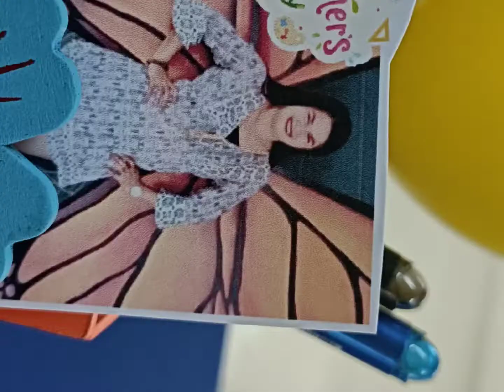WORLD TEACHER'S DAY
Perks of being a TEACHER... am proud to be one... @doc-a